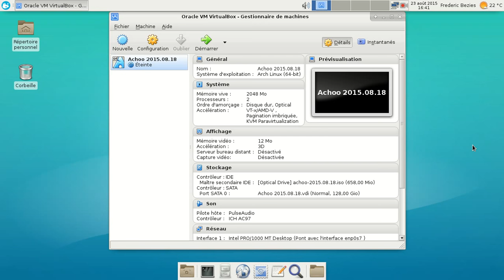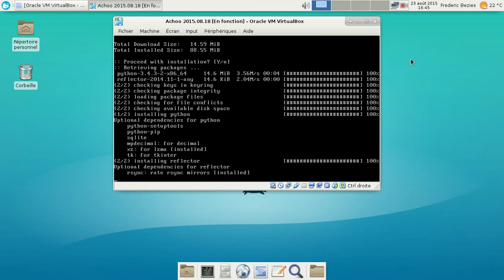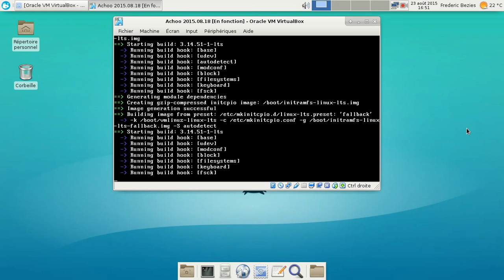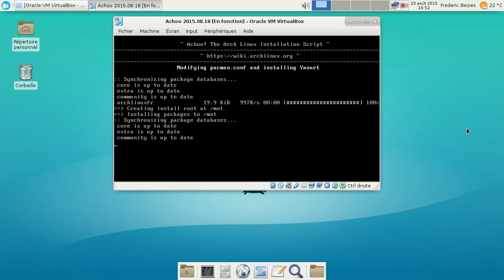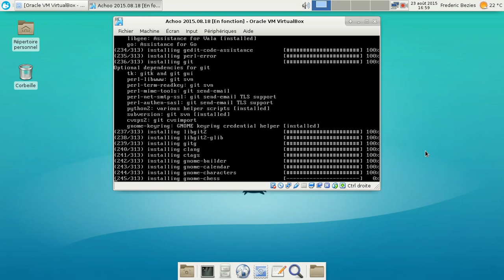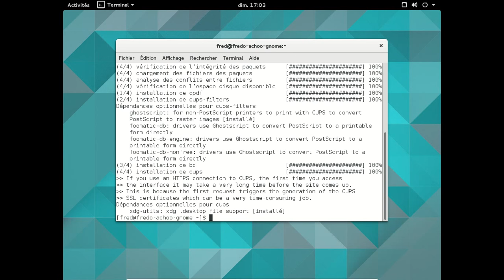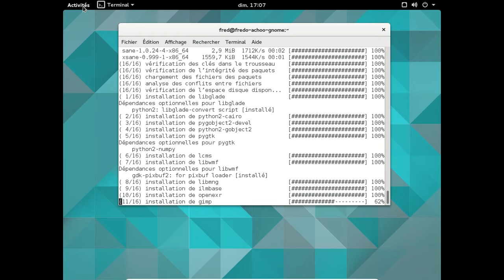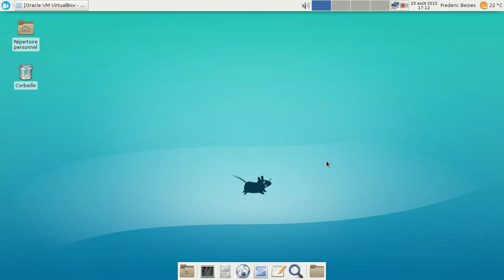Installation d'Archlinux avec Gnome en utilisant Achoo 2015.08.18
Utilisation de l'installateur scripté Achoo.